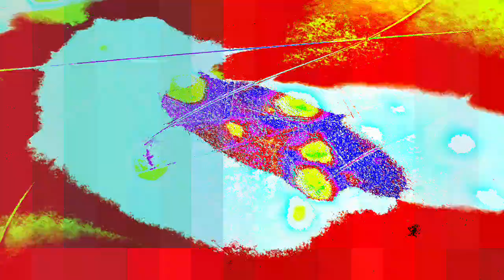[EPILEPSY WARNING] Movie 24 01 11 00h05m56s